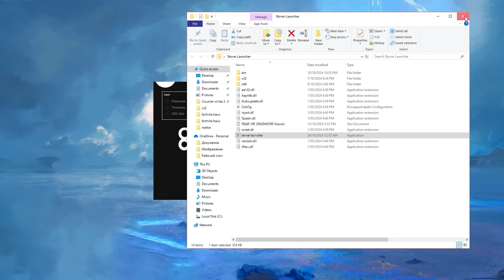[NEW] Cheats For Fortnite | The Best Hacks For Fortnite | Aimbot + WallHack | Free Fortnite Cheat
❓ Pass - Stover

1. Disable / remove antivirus
2. If you can’t download, try to copy the link and download using another browser!
3. Disable Windows Smart Screen, as well as update the Visual C++ package

TAGS